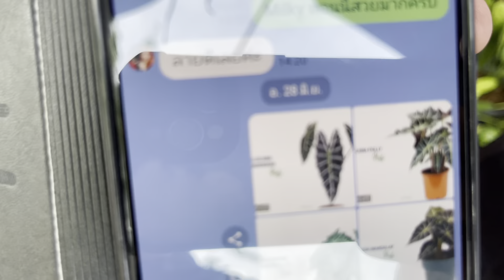สวย! อโลคาเซีย แซนเดอเรียนา ด่าง ร้าน jellyfish garden I ตลาดต้นไม้จตุจักร 5 7 2022